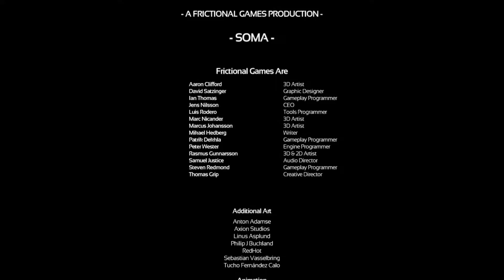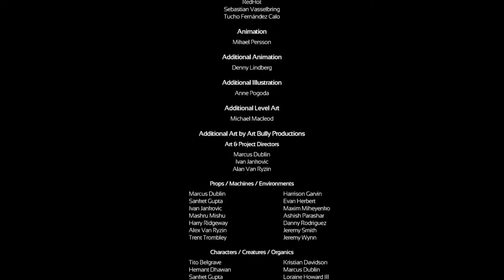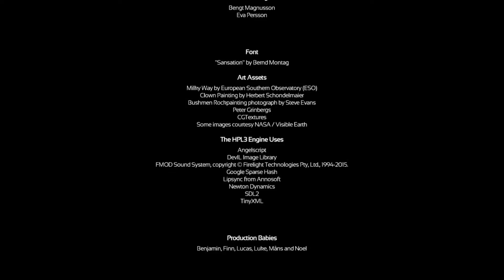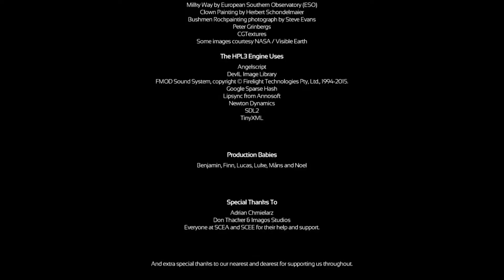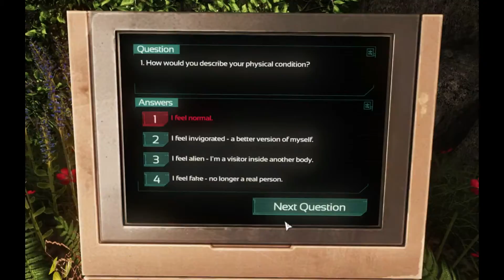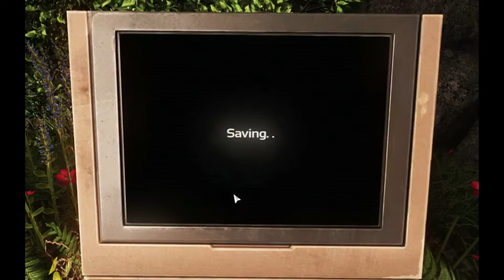Fry Plays SOMA: Episode Final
In this last episode, we complete the tour around Phi, and rocket it to Omega... or do we?